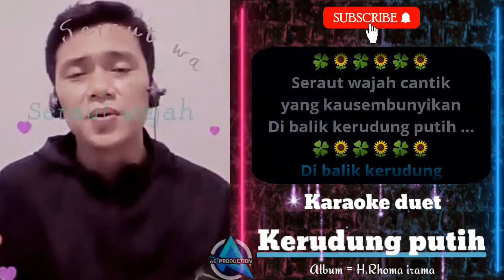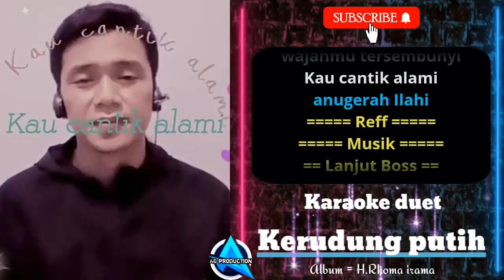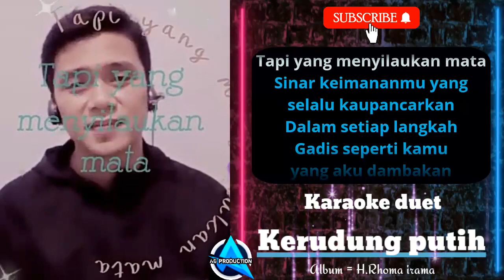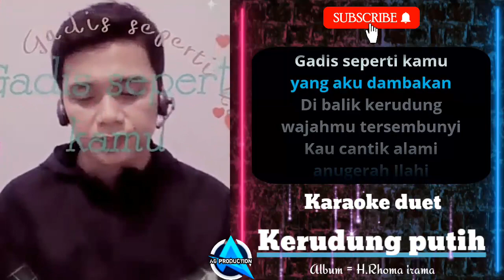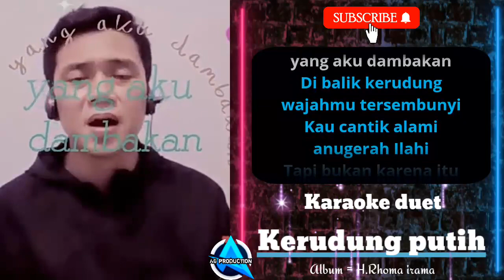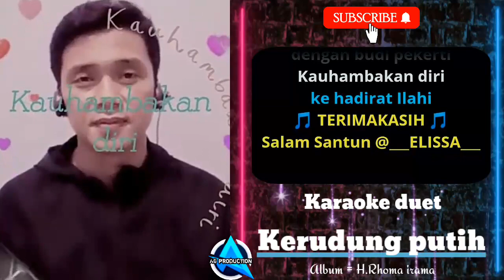KERUDUNG PUTIH | KARAOKE DUET